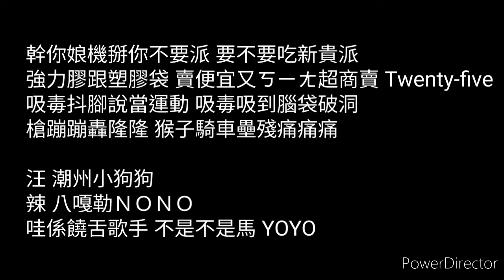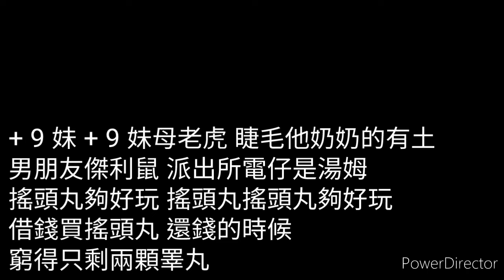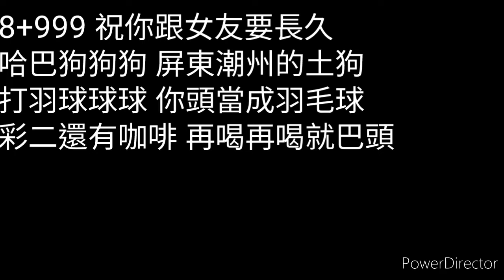反毒大使【歌詞版】